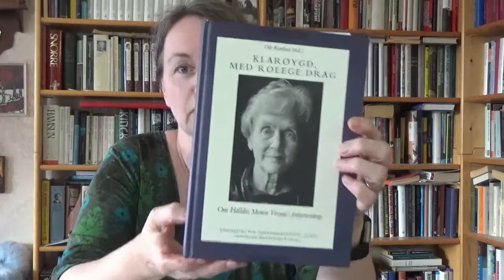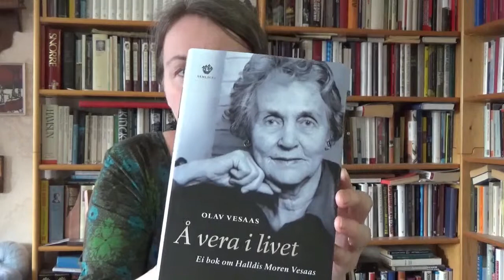Kort om Halldis Moren Vesaas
Monologene er knytta til norskfaget i videregående skole, men det vil også komme monologer om generell skjønnlitteratur og språklige tema. Denne episoden handler om lyrikeren Halldis Moren Vesaas og hennes dikt.